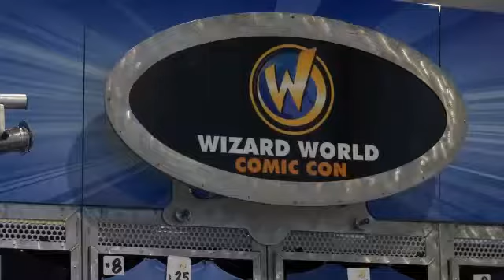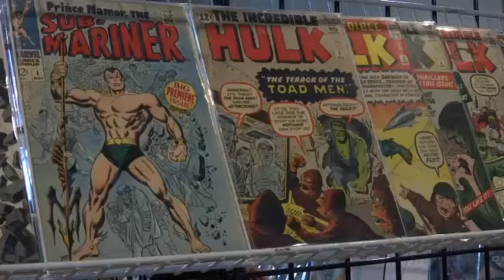From Geek to Chic at Comic Con